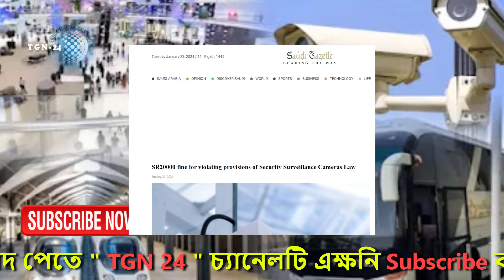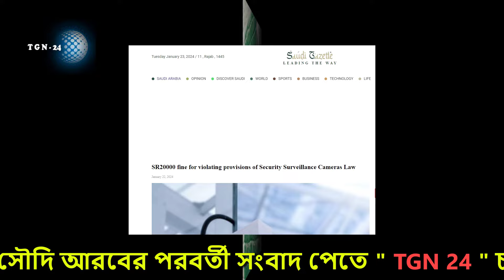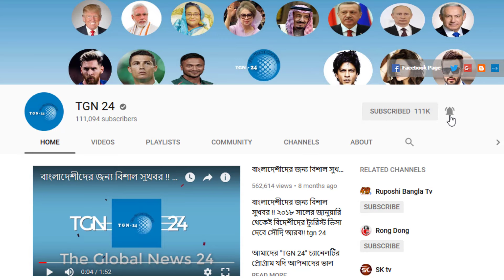সৌদি প্রবাসীরা জরিমানা হতে সাবধান। সৌদির সিসি ক্যামেরা আইন ভঙ্গ করলে ২০ হাজার রিয়াল জরিমানা।